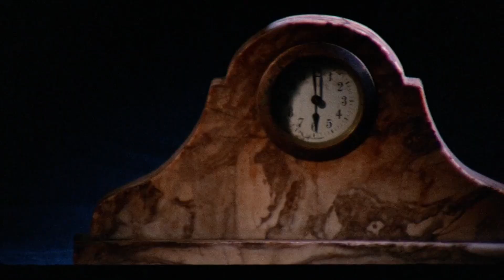"Carousel" - Jacques Brel is Alive and Well and Living in Paris (Film)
Here is Elly Stone singing "Carousel" (aka: La Valse À Mille Temps) from the film version of "Jacques Brel is Alive and Well and Living in Paris"